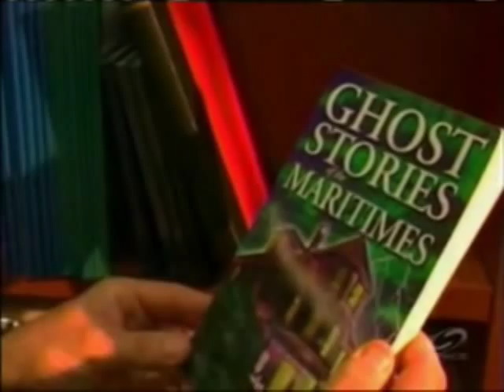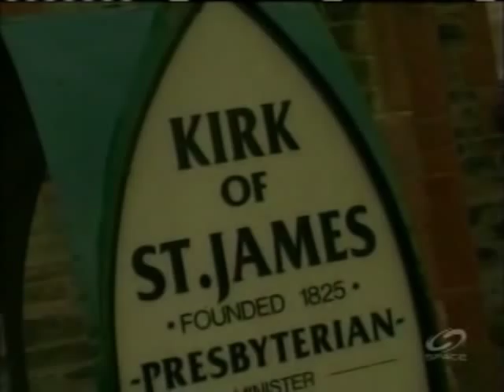Forerunners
...A story dealing with forerunner warnings of impending death or disaster from the maritime provinces of Canada...